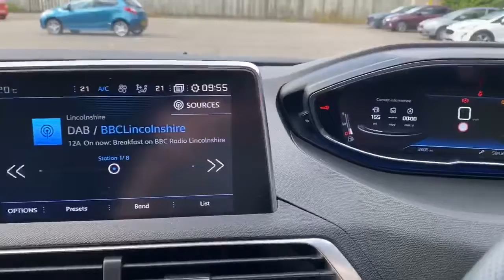FY20JHX Peugeot 5008 1.5 Bluehdi GT Line 5dr